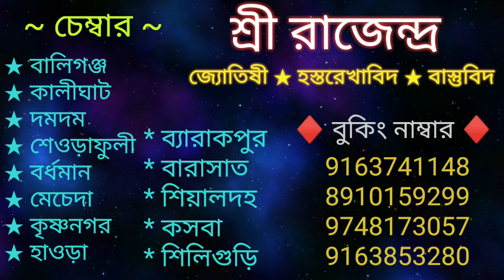ঋন থেকে মুক্তির জন্য শ্রাবণ মাসের এই নিয়ম গুলো অবশ্যই পালন করুন। Bengali Totka to get rid of debt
ঋন থেকে মুক্তির জন্য শ্রাবণ মাসের এই নিয়ম গুলো অবশ্যই পালন করুন। Bengali Totka to get rid of debt to be perform during shravan month